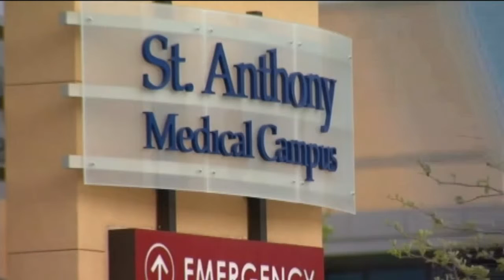"How is she still alive?" - May 7th, 2014